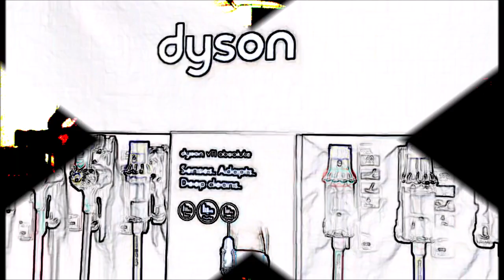The Golgis - 'It's Still A Hoover' - (un)OFFICIAL (homemade, no budget)VIDEO.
The Golgis present their first OFFICIAL VIDEO for their first SINGLE RELEASE on an actual RECORD LABEL, available from 17th January 2020 online only at all those online store thingys.

So, let's face it, no matter how many whistles, bells, and huge price-tag your Dyson vacuum cleaner may have, you'll still be doing the hoovering with it. That's the deep and meaningful subject of this song.
Of course, if we sell a few copies we'll undoubtedly be sued by any number of vacuum cleaner manufacturers. Therefore, please find below the song lyrics as they will appear after that has happened.

"So you've been out and bought yourself a bleep,
hey that's cool, a highly effective tool.
I hear it's a particularly nice one, pricey too,
but I really have to say this to you.

It may be a bleep, but it's still a bleep,
don't give me any of that vacuum cleaner speak.
it's still a bleep, to me.

Suppose you'll now be doing the bleeping?
Are you sure, on the lounge and the kitchen floor?
You'll really still be doing the bleeping, and what's more'
it's an unwritten law.

You could have had a bleep, or a bleep.
A bleep as well, bleep or a bleep.
Bleep, bleep, bleep, too many to tell,
but however many whistles or bells.